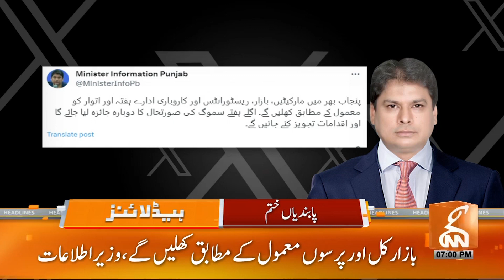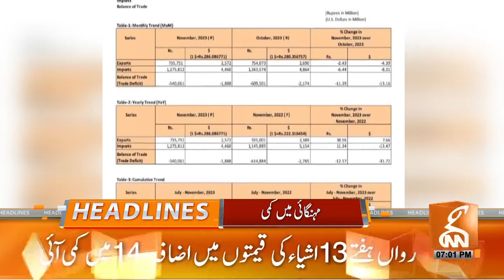Chief Minister Punjab in Action! |News Headlines | 07 PM | 01 December 2023 | GNN